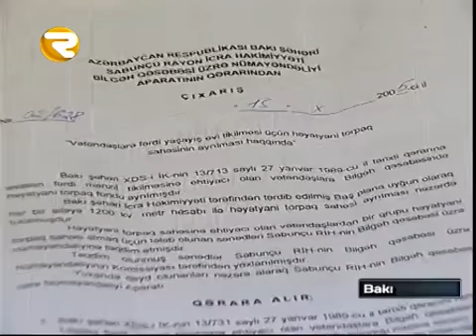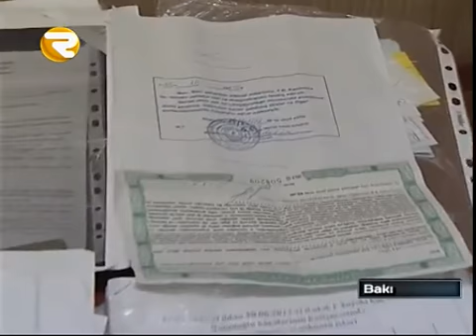Hadise Paytaxtda deleduz deste zerersizleshdirilib